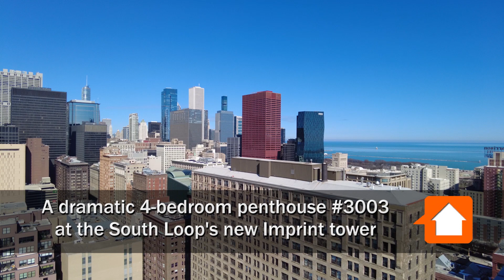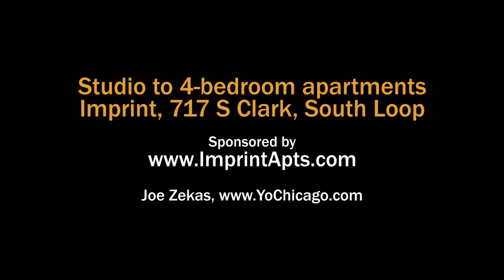A dramatic 4-bedroom penthouse #3003 at the South Loop's new Imprint tower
Imprint is a new, 349-unit, 30-story luxury apartment tower in the Printers Row neighborhood in Chicago's hot South Loop.

Imprint has a steps-to-everything location close to dining, nightlife, Grant Park, public transit, college and university campuses and more.

Imprint offers studio to 4-bedroom, 4-bath apartments with upscale kitchen and bath finishes, floor-to-ceiling windows, plank flooring throughout, and in-unit washer / dryers.

Join YoChicago in this sponsored video for a narrated walk through one of the apartments.